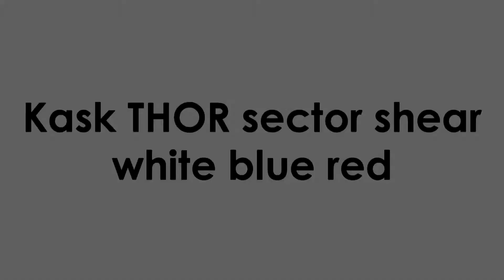Kask THOR sector shear white blue red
Kask motocyklowy firmy THOR.

Motorcycle helmet THOR brand.